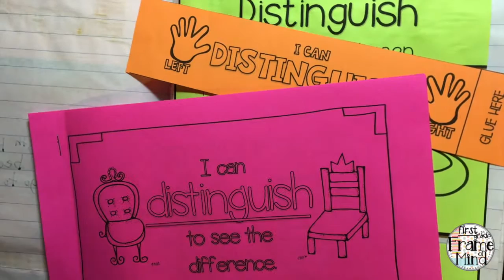Critical Tier 2 Academic Vocabulary for K-2: "Distinguish"